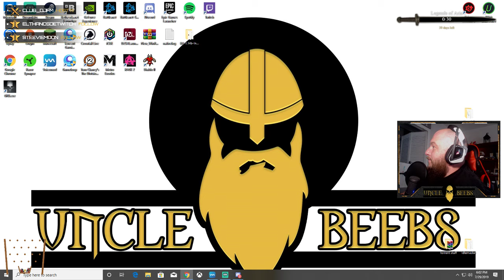Games with Tigressive! -!social -